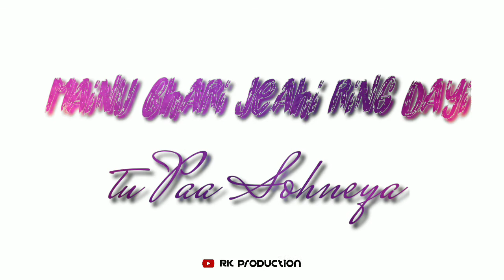Tera mera Viah Lyrics status | Jass manak white background Lyrics status | Jass manak Watsapp status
__________________________ Tags~

Jass manak song status,
Jass manak new song,
Jass manak tera mera viah status,
Jass manak status new,
Jass manak tera mera viah song status, Jass manak cover song,
 Jass manak acoustic,
Jass manak tera mera viah whatsapp status, Jass manak performance,
Jass manak tera mera viah,
Jass manak new whatsapp status, Jass manak latest whatsapp status,
 Jass manak best performance,
 Jass manak song,
Jass manak all song,
 Jass manak punjabi,
Jass manak tera mera viah punjabi song, Jass manak latest punjabi,
Jass manak tera mera viah song punjabi, .

_____________(Rk Production)_______________ __________subscribe my channel 🔔_______

⛔If you are the owner of this song &  You have any problem on my video then  Please contact me at : - ⚠ ⚠ & the Video will be removed immediately 😔😔  Please do not give a copyright strike.🙏... ___________________________________
For promotional/entertainment purposes only. If you wish to remove this, please contact us" ⛔️"Copyright Disclaimer Under Section 107 of the Copyright Act 1976, allowance is made for "fair use" for purposes such as criticism, comment, news reporting, teaching, scholarship, and research.
tysm... 😘 keep loving...